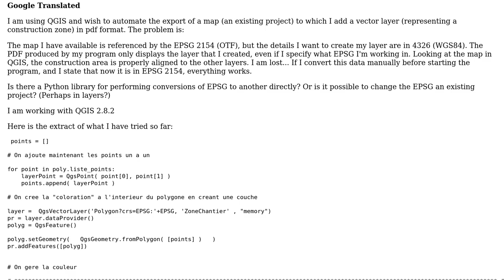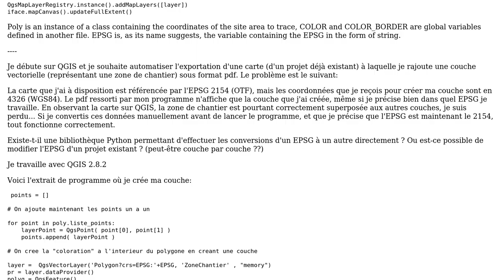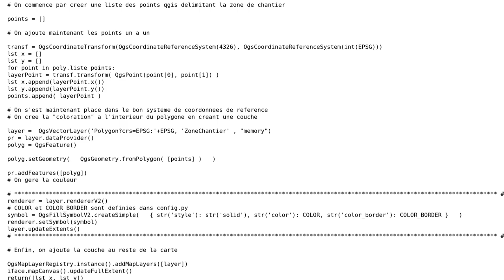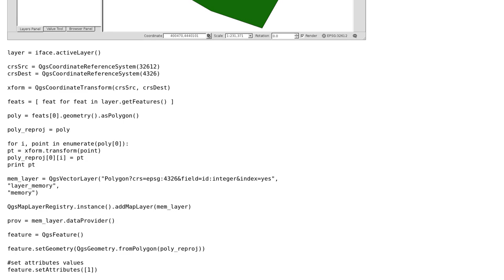GIS: Projection: conversion of coordinate pairs in Python (2 Solutions!!)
GIS: Projection: conversion of coordinate pairs in Python

With thanks & praise to God, and with thanks to the many people who have made this project possible! | Content (except music & images) licensed under CC BY-SA | Music | Images & others | With thanks to user xunilk user poulpi91 user poulpi91 user Matt and the Stack Exchange Network Trademarks are property of their respective owners. You are responsible for your own actions.